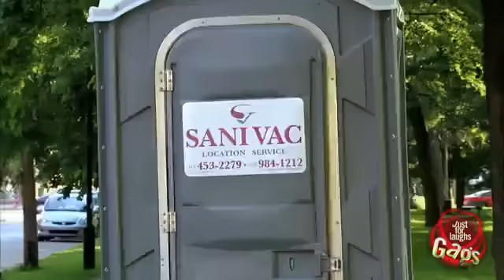01 Car Crushed In a Cube Prank